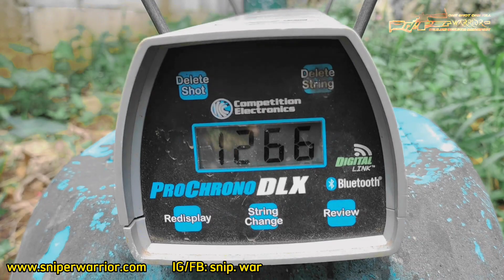AKURASI KEREN JOS GANDOS! UNIT SNIPERWARRIOR BERKUALITAS CUYYY UNIT BIGGAMENYA NGERIII